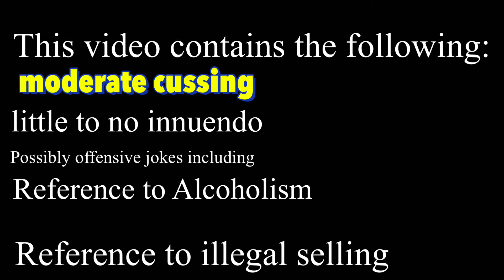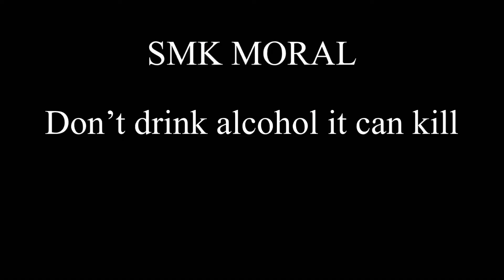SML Parody: Root Beer!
Bowser Junior and his friends drink a lot of Root Beer!